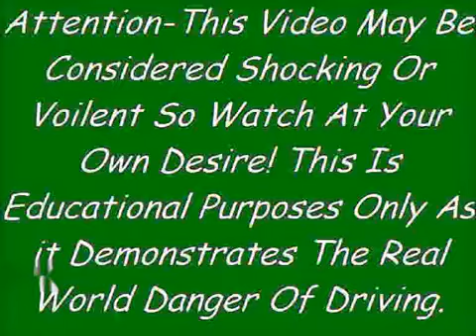Craziest Truck Crashes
Craziest Truck Crashes Part-1This Is Dash Cam Footage Of Craziest Truck Crashes.I Have Collected Some Craziest Truck Crashes In This One Video.Note-This Is Educational Purpose Only.Real All The Notifications At Video Timeline.

truck accident,truck stunt,funny videos,pranks,family guy,justin bieber,one direction,fights,lil wayne,comedy,miley cyrus,pewdiepie,blood,selena...